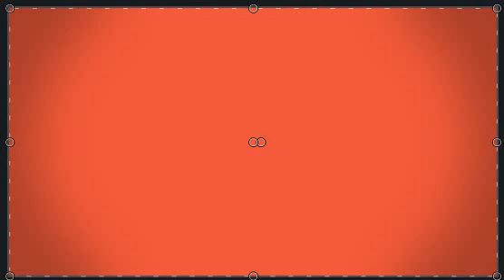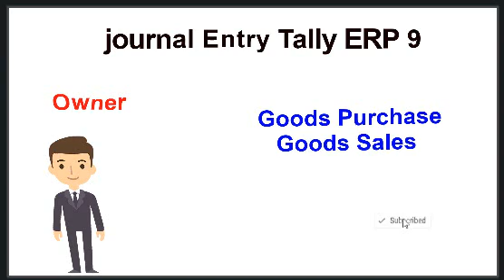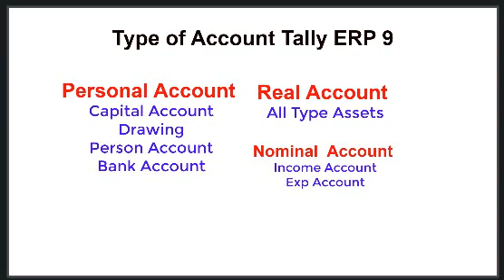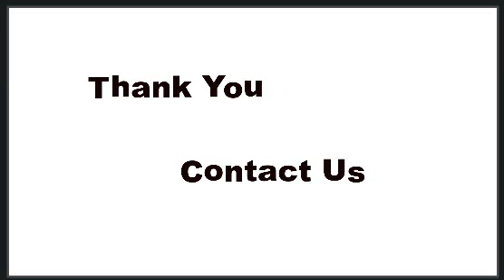Meaning and Format of Journal Entries | Format journal Entry Tally ERP 9 | Debit and Credit Rules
Meaning and Format of Journal Entries | Format journal Entry Tally ERP 9  | Debit and Credit Rules in Tally Basic To Advance Level Tally ERP 9 Course. join Free Online Class.